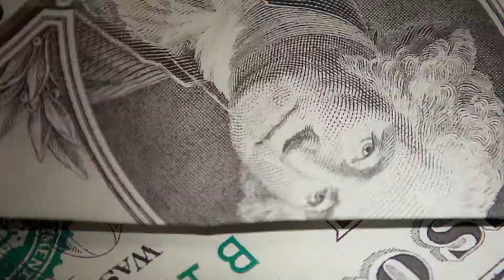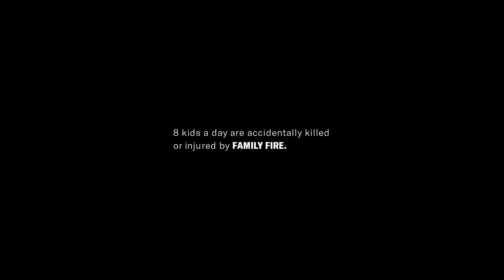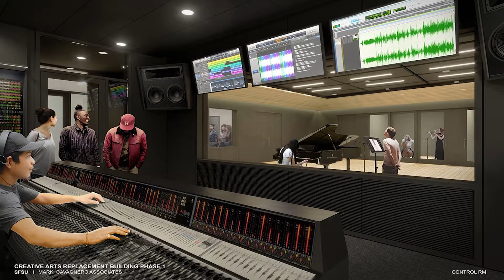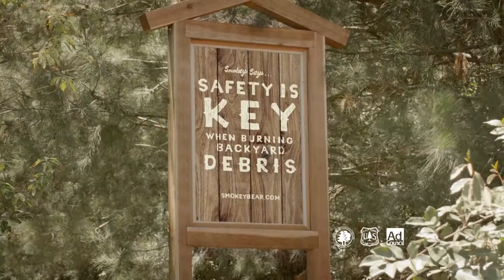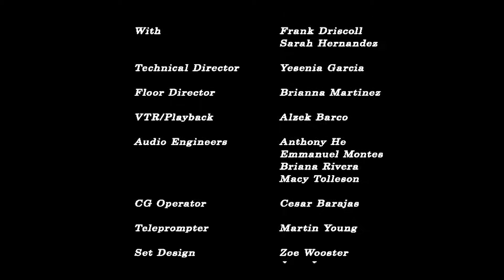Under SF: The 415 - (S8E1)